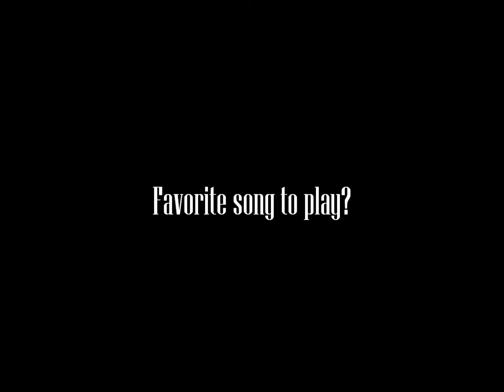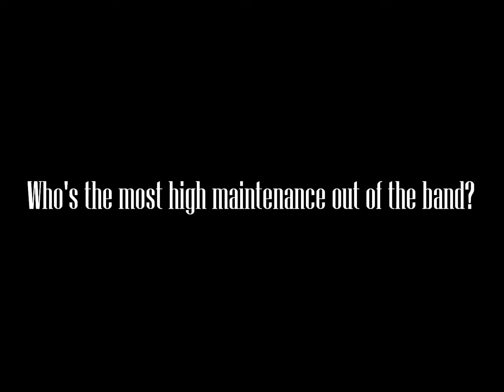Questionable Questions: Paul D'Amico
New series of us answering some requested questions. Comment your questions and we could possibly choose it for our next round of questions!